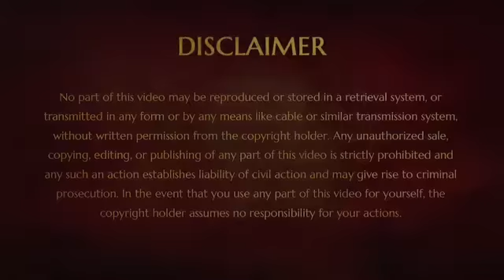Ecosystem of Kailaasa is Critical for Living Enlightenment (Satsang 13 JAN 2019)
Bhagawan shares the sacred secret from Hinduism - Living Enlightenment does not need sacrifice, it needs only Vision clicking with you. But till the Vision clicks you need to have the patience and will persistence for which you need sacrifice. He initiates us into a powerful process to allow this experience to happen in us.

He shares about Paramashivajnana Anuhooti - the experience of Paramashiva. He says - Pleasures (Sukha and Bhoga) bliss, joy, ecstasy, conflict-free inner space etc are rooted in Oneness, whether internally or externally. Also Oneness that exists in you for longer period we call it with higher words like Ananda, Bliss, Bhava, Samadhi. Oneness that your system is not able to retain, sustain we call it dukha, pressure, happiness. Fundamentally they both are different in their expression and their quantity and influence over system but both are rooted in Oneness. So if you nurture Oneness, it is sadhana. When your consciousness nurtures your Oneness it is Shakti. Bhagawan offers shastra pramanas from Hindu history and His own atma pramana to drill home this truth in us.